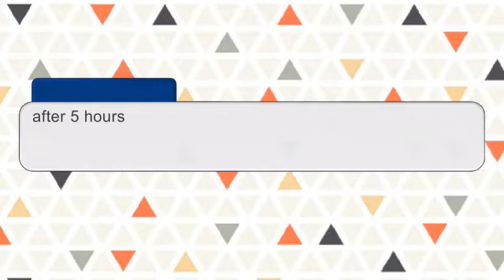•°•Every time the beat drop•°• (read decs)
hi baby mochi I just want to say thank you so much for 2.18K subs and sorry cuz I not/late post more video it because I have to focus on study first. I hope you guys understand me😭

btw @coodiewolf7616 I make Villain oc for you and sorry if I change it alot😖...and sorry again if it's look ugly but I try my best to give you this I hope you like it bestie🌸

oh..I already late I have to sleep rn I will answer you comments tomorrow promise!😊 cya and I love you baby mochi!!!

~natsuki bakugo💛~